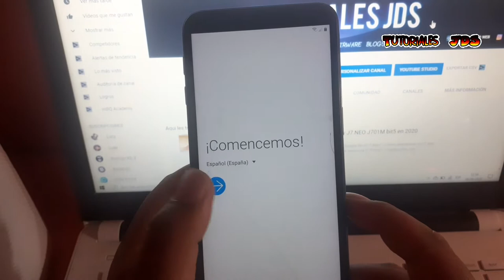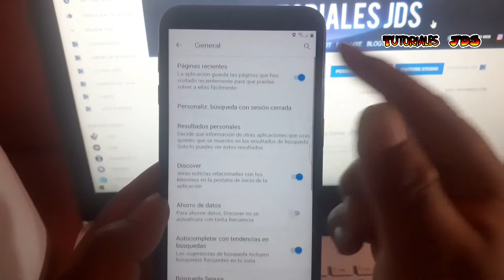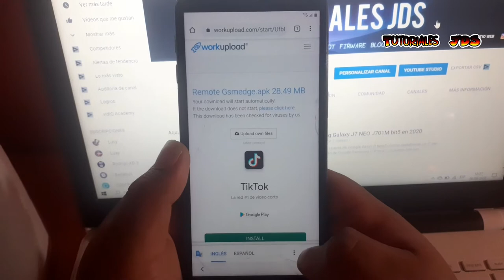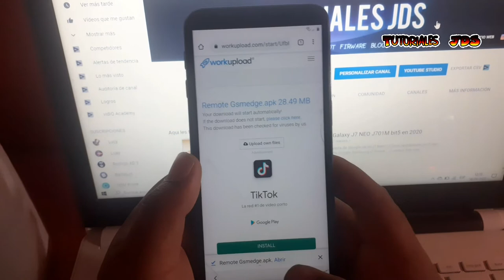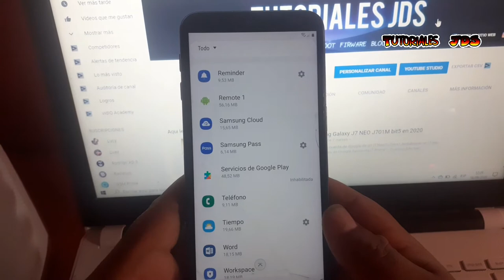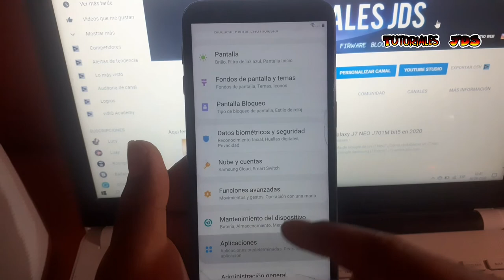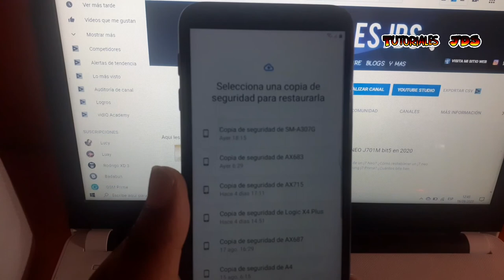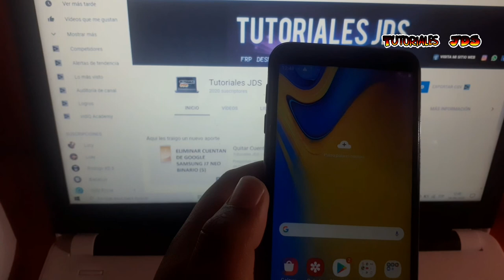Eliminar Cuenta de Google Samsung Galaxy J6+ binario 7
quitar cuenta google j6 plus android 9

quita la cuenta google o gmail de un samsung j6+ 2019

quitar cuenta google j610g android 9

quitar cuenta google samsung j6 con pc

quitar cuenta google samsung j6 2020

quitar cuenta google samsung 2019

desbloqueo cuenta google j6

quitar cuenta google samsung con pc